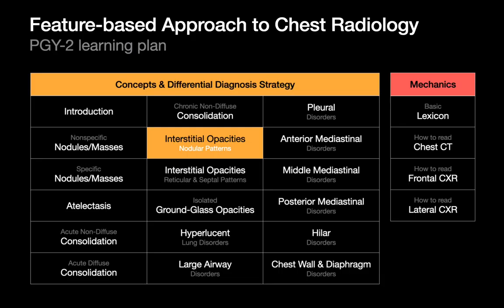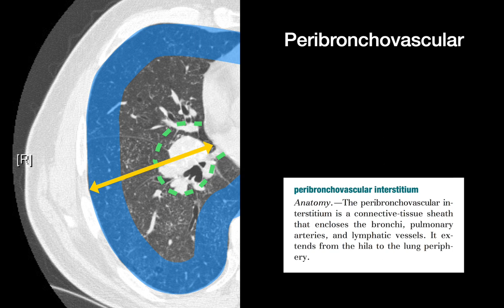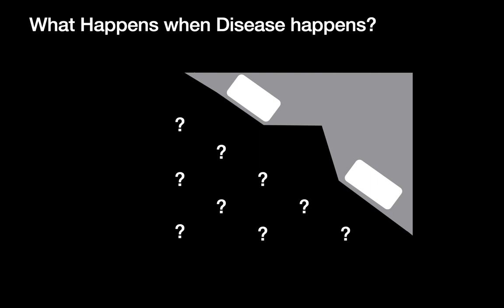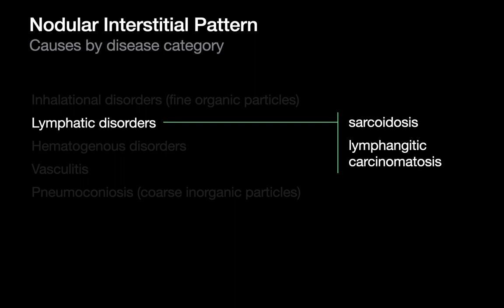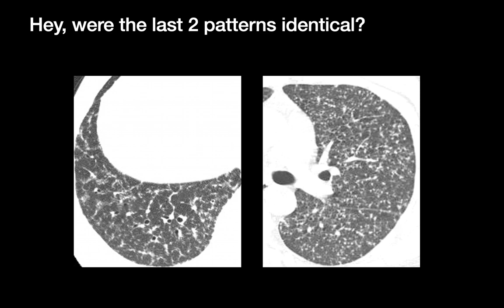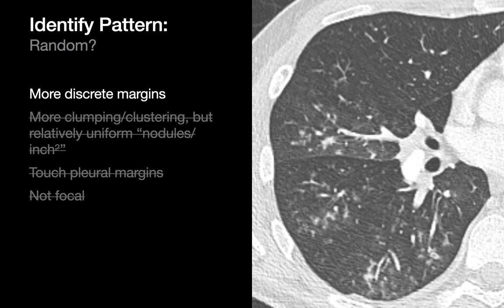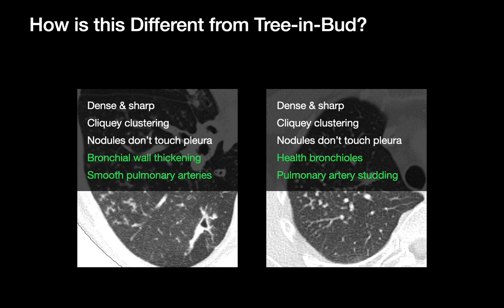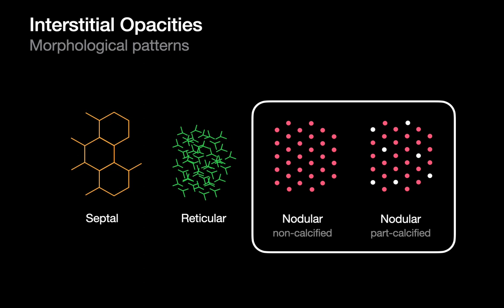Nodular Interstitial Patterns | Chest Radiology Essentials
Nodular interstitial patterns, such as centrilobular, perilymphatic, random, tree-in-bud, and bronchovascular patterns, can be tricky to interpret. Understand their pathophysiology and learn a practical approach for how to approach them. Learn how the presence of calcification can help you reach a diagnosis even quicker.

Some of the case images in this talk appear courtesy of Ahmed El-Sherief, MD.

Chapters:
0:00 - Introduction
3:58 - NON-CALCIFIED NODULAR INTERSTITIAL PATTERN
9:44 - From Secondary Pulmonary Lobule to a CT Image
15:58 - Inhalational Lung Disorders
21:13 - Lymphatic Disorders
25:08 - Hematogenous Disorders
29:42 - Vasculitis
31:20 - Pneumoconiosis
32:56 - Summary of Primary Nodular Interstitial Patterns
35:34 - Intro to Derivative Nodular Interstitial Patterns
38:14 - Tree-in-Bud Pattern
40:30 - Bronchovascular Pattern
44:25 - Miliary Pattern
45:50 - Interpretation Strategy
48:14 - PART-CALCIFIED NODULAR INTERSTITIAL PATTERN
49:52 - Silicosis
50:23 - Remote Varicella or Histoplasmosis
51:10 - Pulmonary Hemosiderosis
51:34 - Metastatic Calcification
52:00 - Pulmonary Microlithiasis